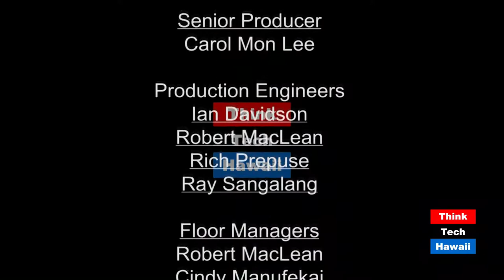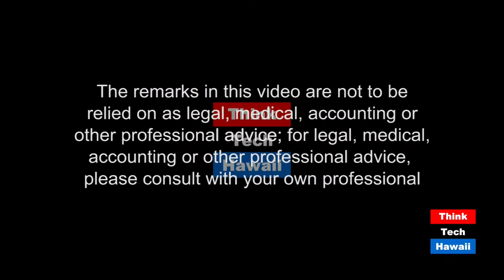What's the Status on the Migrant Children? (Community Matters)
What are the lasting effects on these children?

This week Jay Fidell and John Egan take a look at the status on the migrant children separated from their parents at the border. Have the children been reunited with their parents? What are the lasting effects of their imprisonment? Has the United States Government compiled with court orders?  The host for this episode is Jay Fidell.  The guest for this episode is John Egan.